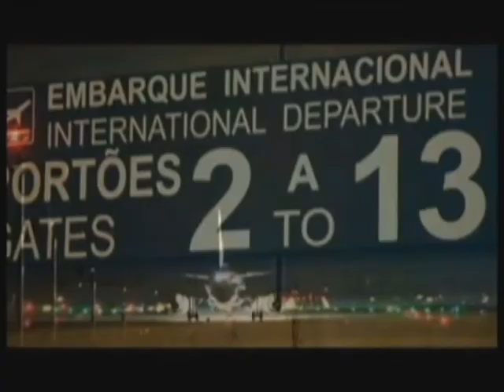Universo do Conhecimento - Reitor UNIFAE Prof. Dr. Francisco Arten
O Programa Universo do Conhecimento, pela TV UNIÃO, recebe o professor reitor da UNIFAE Francisco Arten, no dia 18 de setembro de 2012.